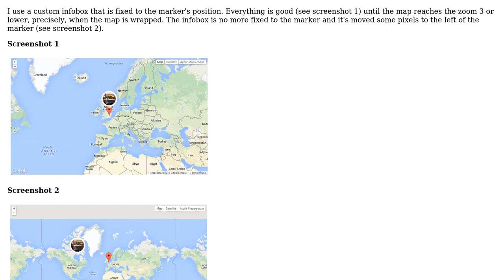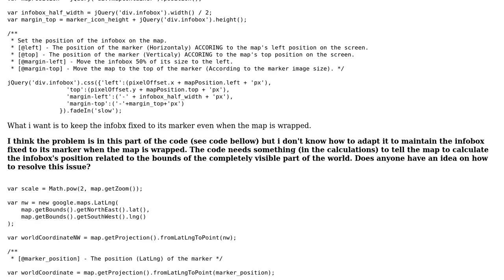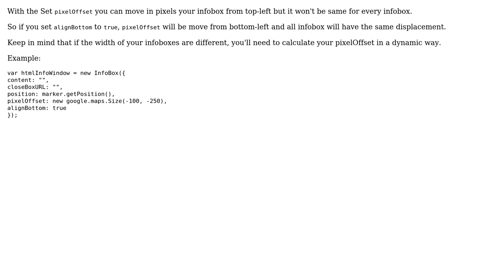GIS: Infobox not fixed to marker when Google Map is wrapped (on zoom 0,1,2)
With thanks & praise to God, and with thanks to the many people who have made this project possible! | Content (except music & images) licensed under CC BY-SA | Music | Images & others | With thanks to user Wrong user user2797259 user PolyGeo and the Stack Exchange Network Trademarks are property of their respective owners. You are responsible for your own actions.